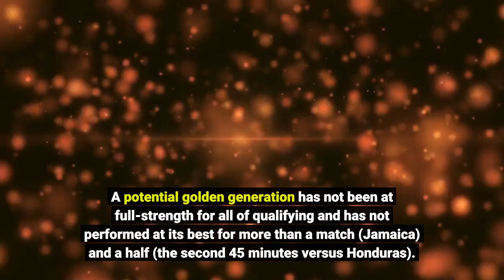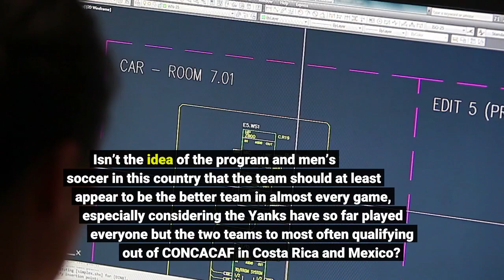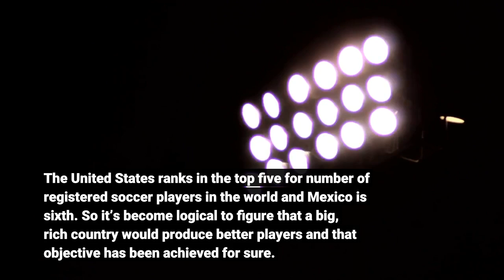USMNT vs Costa Rica live! How to watch lineup live stream link odds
Fans of the United States men’s national team, if not the team itself, may be having a crisis of expectations following several disappointing results through five matches of CONCACAF World Cup qualifying. A potential golden generation has not been at full-strength for all of qualifying and has not performed at its best for more than a match (Jamaica) and a half (the second 45 minutes versus Honduras).[ MORE: How will USMNT line up vs Costa Rica? ]Those two wins are joined a home draw with Canada, an away draw with El Salvador, and Sunday’s ugly 1-0 loss to Panama in Panama City to leave the Yanks second in the race for three automatic qualifying spots for Qatar 2022. That’s fine. Good, actually, considering that proving that the failure to qualify for France 2018 was a fluke. But there’s a larger question in play here, one that outweighs those of Gregg Berhalter’s status as coach or any individual players’ spot on the team. Continued after the lineup…USMNT lineup versus Costa RicaThe Yanks start Zack Steffen in goal for his first action in some time and Berhalter will give Chris Richards his first cap at center back next to Miles Robinson. Sergino Dest and Antonee Robinson flank the duo, and Yunus Musah, Tyler Adams, and Weston McKennie are in the midfield. Paul Arriola and Brenden Aaronson are out wide with Ricardo Pepi at center forward. Isn’t the idea of the program and men’s soccer in this country that the team should at least appear to be the better team in almost every game, especially considering the Yanks have so far played everyone but the two teams to most often qualifying out of CONCACAF in Costa Rica and Mexico? More USMNT newsUSMNT World Cup qualifying schedule 2022 World Cup qualifying: How to watch, schedule, odds How will USMNT line up for WCQ vs Costa Rica? The United States ranks in the top five for number of registered soccer players in the world and Mexico is sixth. So it’s become logical to figure that a big, rich country would produce better players and that objective has been achieved for sure. The Yanks are -223 to win through PointsBet, with a draw an unlikely +320 and a Costa Rican win even less so at +600. Yes, the bookmakers want to entice you to bet, but those odds are basically the same as these top European league matches over the next two weeksMan City to win at BrightonDortmund to win at home to MainzSevilla to win at home to LevanteAC Milan to win at home to Hellas VeronaNapoli to win at home to TorinoGladbach to win at home to StuttgartBarcelona to win at home to Valencia(PointsBet is our Official Sports Betting Partner and we may receive compensation if you place a bet on PointsBet for the first time after clicking our links).